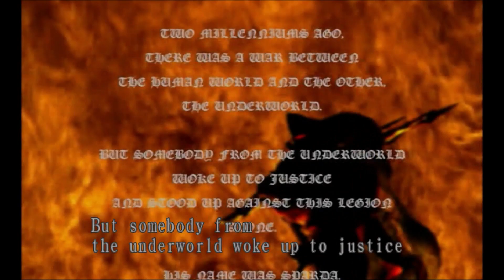Devil May Cry Switch GAMEPLAY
Here's Devil May Cry running on Switch. It's $20, which is $10 less than the Resident Evil re-releases, but will not be released as part of the HD Collection, which is $20 for three games on other platforms.